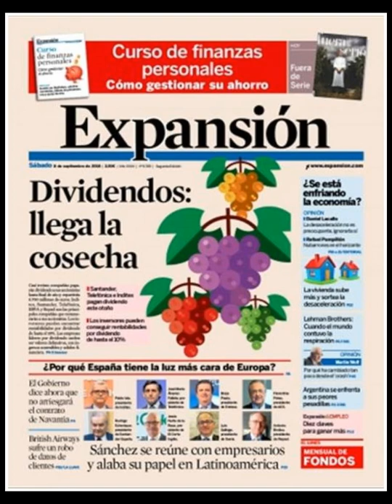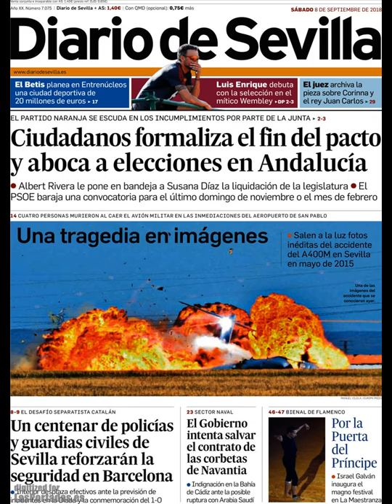Noticias Sábado 8 Septiembre 2018 Titulares Portadas Diarios Periódicos España Spain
Principales Titulares de Noticias en Portadas Diarios Periódicos Españoles del Sábado 8 de Septiembre de 2018 ¿Que le Parecio este día?